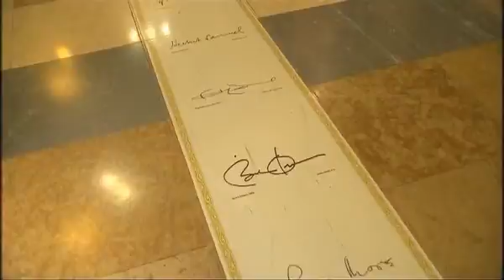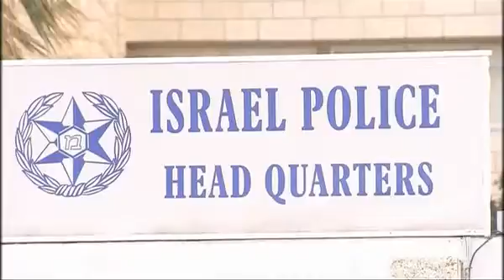Senators call on Obama to push for peace talks on Israel visit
Two letters making the rounds in Congress call on President Obama to make Israel-Palestinian talks an issue on his upcoming visit; bipartisan bill seeks additional funds for Israel's Iron Dome; VIDEO: Israel prepares for Obama